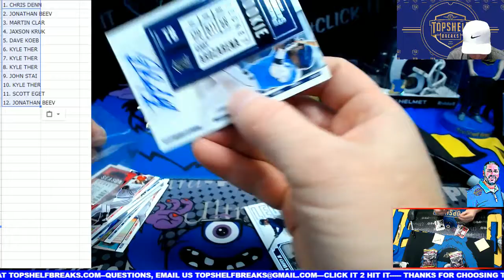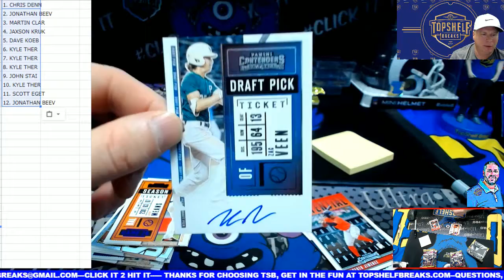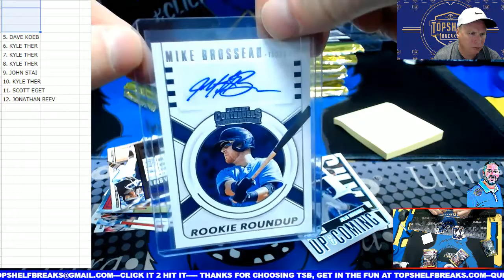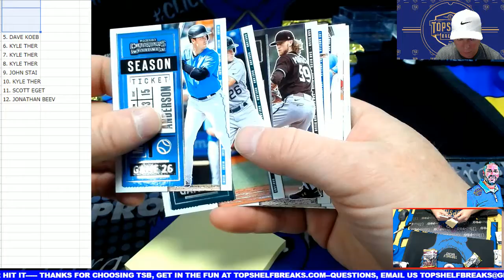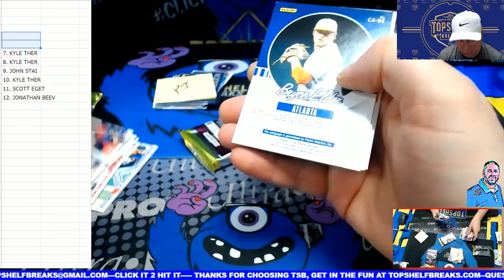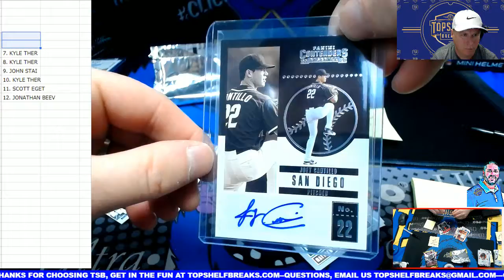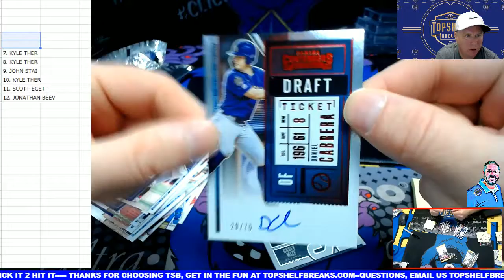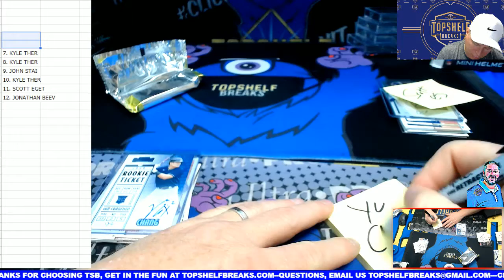contenders bb packs 1-20